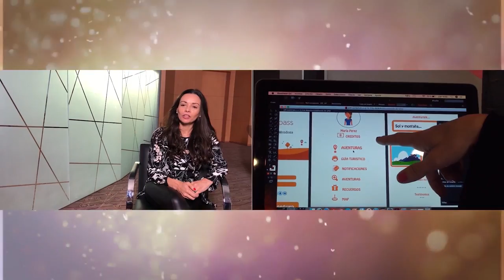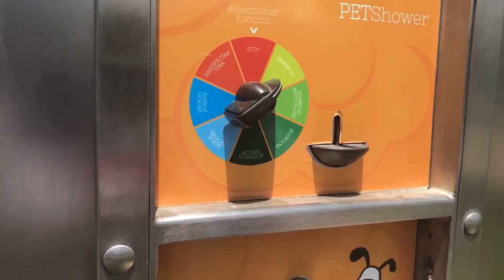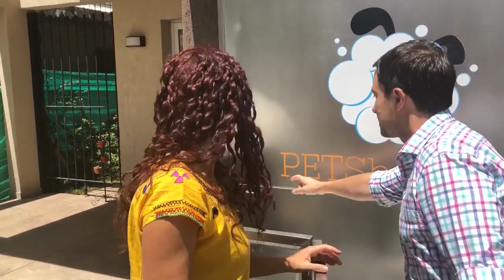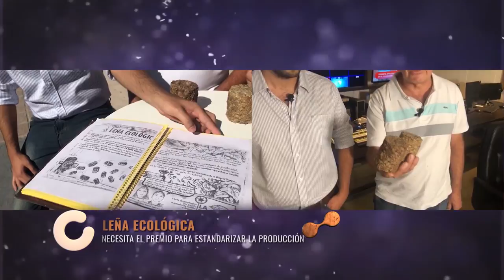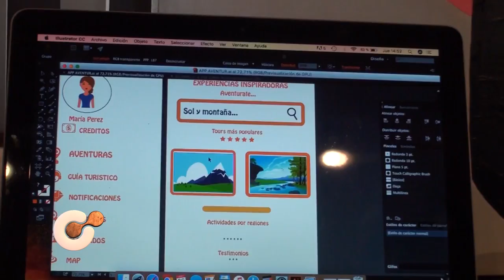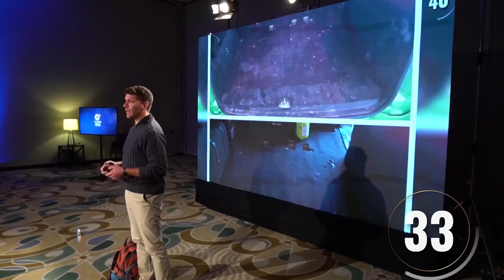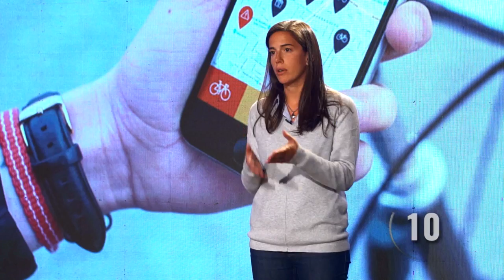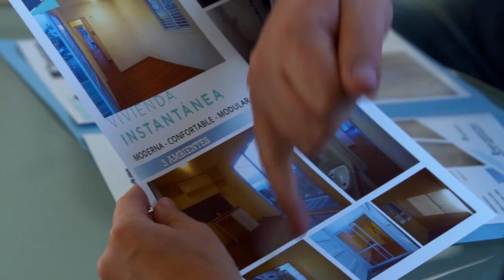Tu Mejor Idea - Capítulo 39